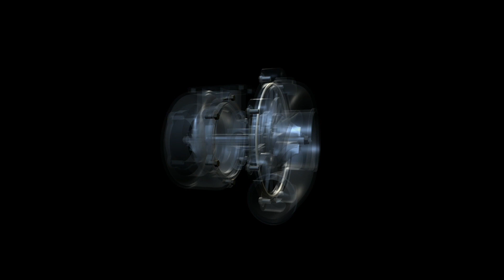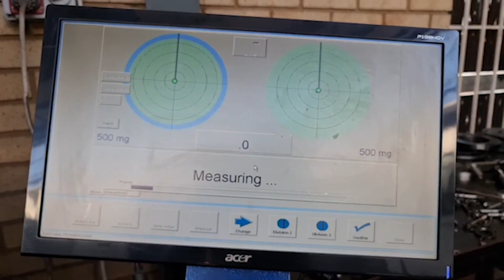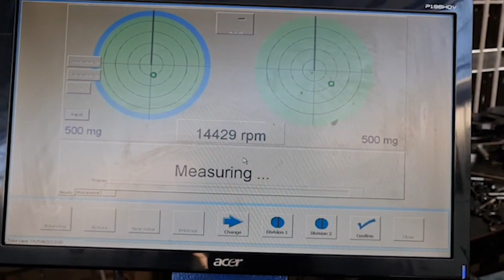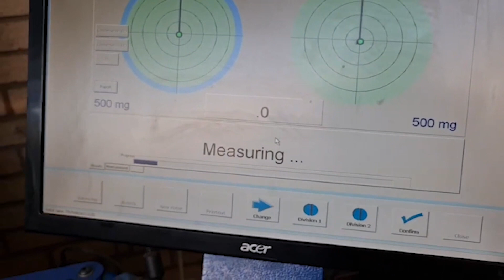Gas Path effects on a turbine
We thought we would share some more interesting info on the gas path and the effects it has on a radial design turbine wheel. This is something we normally hold close to our chests as this is the basis of design testing which we obviously use software simulation and CDF for, but its always nice to play physically with parts, and make mould adjustments and cast a small batch of housings to give away to our racers (especially the drifting crowd) to test for us. I will not go into too much detail - for various reasons, but im sure you will enjoy this video, and learn something from it.